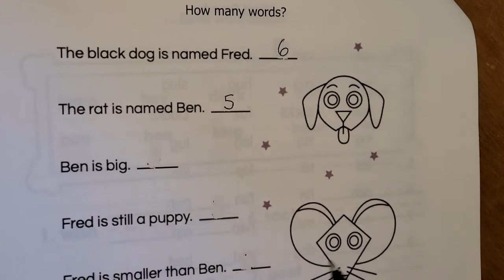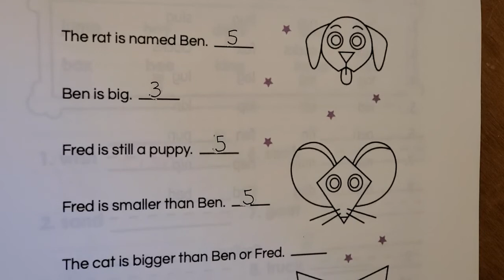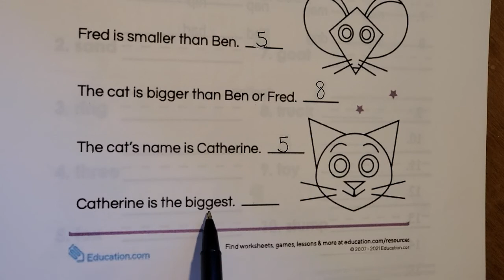How many words? (Week 5 page 19)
Count the words in the sentence.